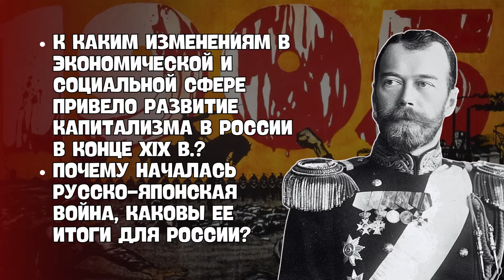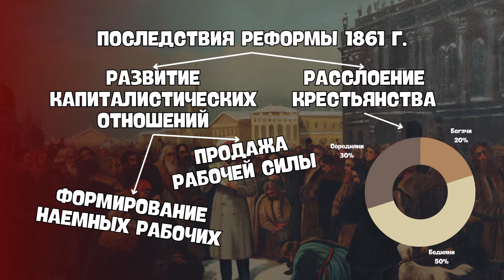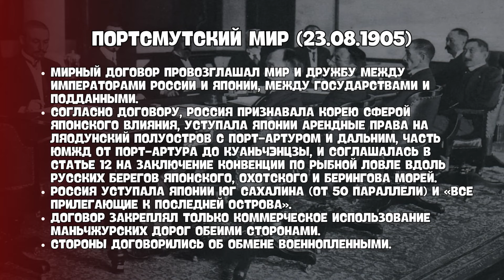Россия на рубеже XIX-XX вв. | Всемирная история, 8 класс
Видео “Россия на рубеже XIX-XX вв.” - это увлекательный и познавательный обзор ключевых событий и процессов, которые происходили в Российской империи в конце 19 и начале 20 века. Вы узнаете о том, как Россия развивалась в экономическом плане, какие изменения происходили в обществе, какова была внешняя политика России и как она влияла на международные отношения. Особое внимание уделено русско-японской войне 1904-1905 гг., её причинам, ходу и последствиям. Видео содержит много интересных фактов, иллюстраций и аналитических комментариев. Это видео поможет вам лучше понять историю России и её роль в мировой истории.